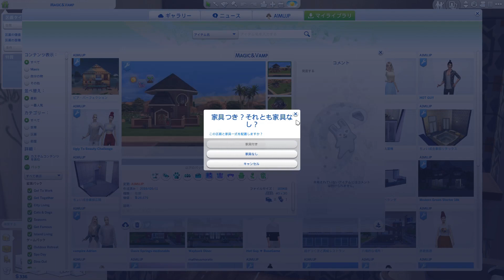#3【シムズ4】モップに乗るとこを激写！一番安いけど全然使えるわ！(The sims 4)オカルト世帯。